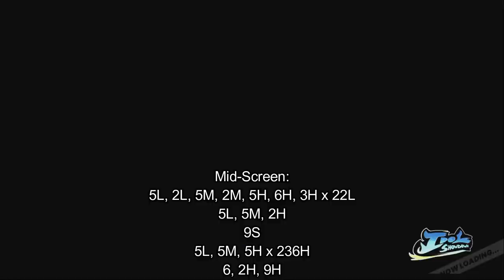[Idol Showdown] pecks Combo Guide of Suisei Hoshimachi [PC]